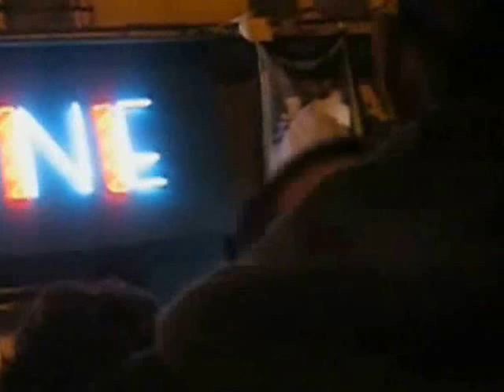ALYENS - Tek This Out